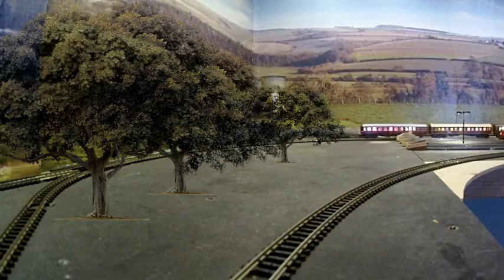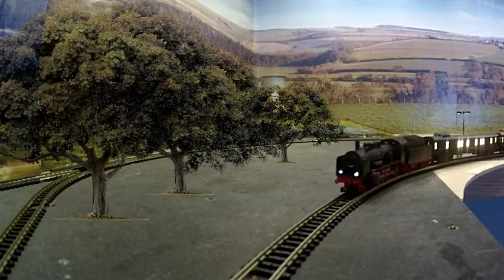Spur N 1:160 Modellbahn Digital Fahrvideo # 63 mit Green Screen Effects & Sound Effects Nゲージ